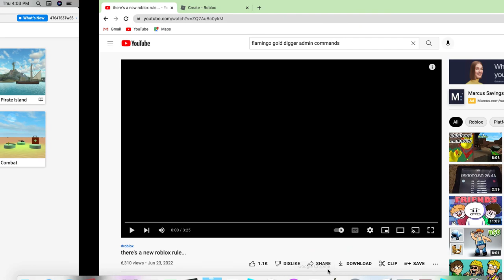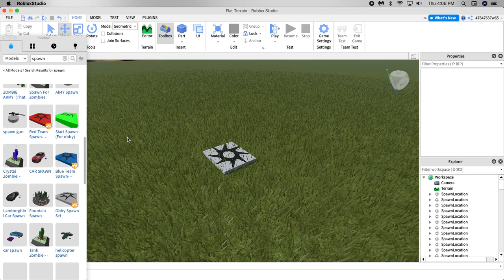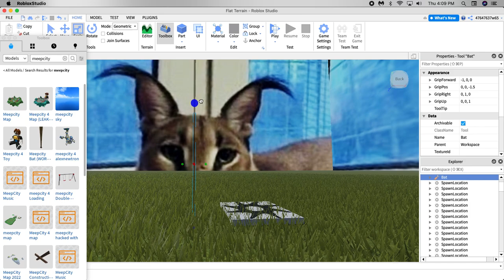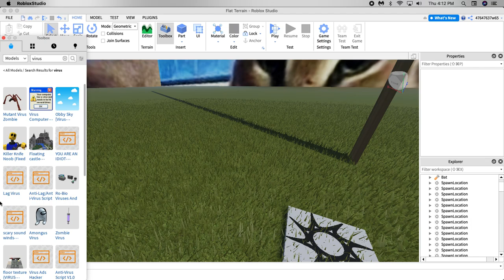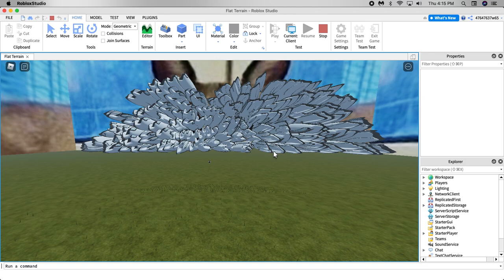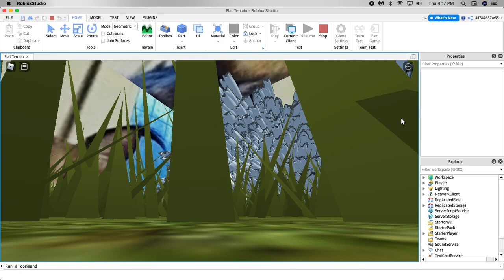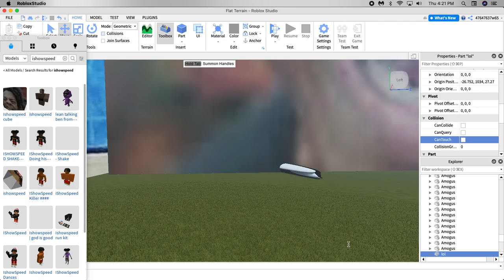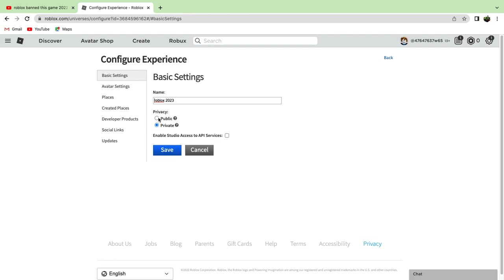attempting to get banned by making a roblox game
oh sorry, roadblocky*